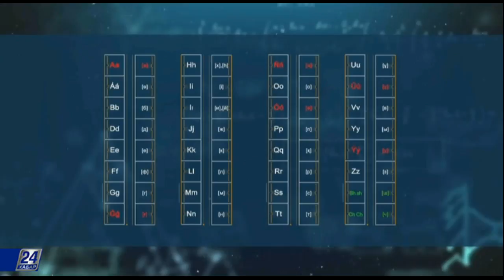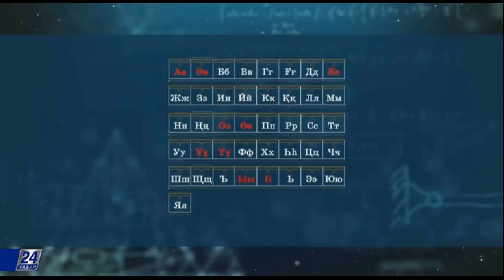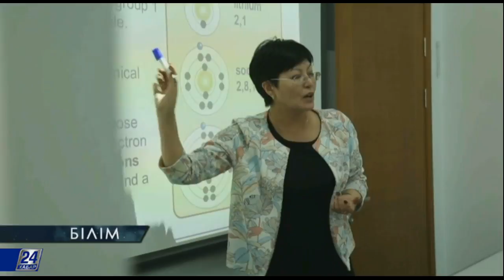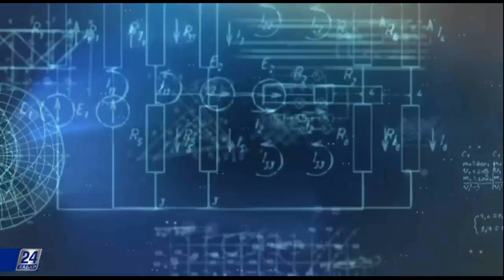Буквари с латинским алфавитом казахского языка введут в 2019 году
Дети, которые пойдут в нулевой класс в 2019 году, откроют буквари с латинским алфавитом казахского языка. Еще через год, то есть в 2020 году, программа обновленного содержания для первого класса должна будет переведена на латинскую графику. В соответствии с поручением главы государства, система образования постепенно перейдет на латиницу. В конце прошлого года принято решение о переводе казахского языка на латиницу. 20 февраля этого года Президент Казахстана Нурсултан Назарбаев подписал Указ и утвердил вариант алфавита с 32 буквами. Какая работа проведена с тех пор? На вопрос, волнующий многих, мы ответим в этом выпуске.